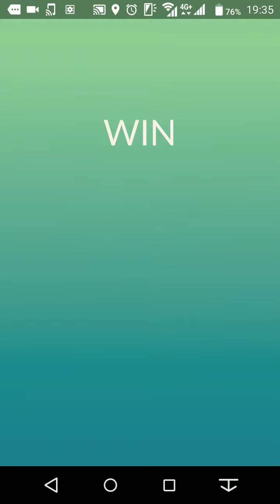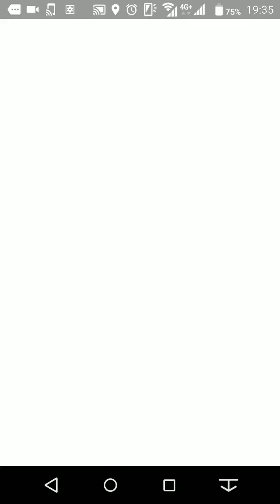ポケモンgo 今日の、レイドバトル カイリキーレイドでした。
ポケモンgo　今日は、カーブグレートの練習です。